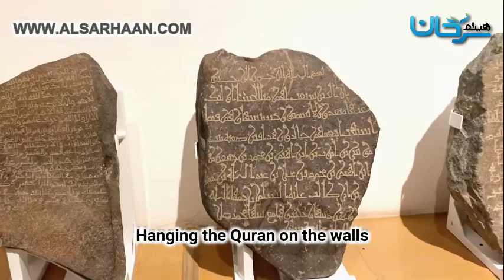[46] Hanging the Quran on the walls | Shaykh Haytham Sarhan